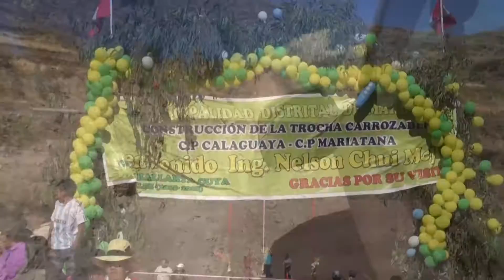INAUGURAN MEJORAMIENTO DE 14 KM DE CARRETERA EN TRAMO CALAHUAYA - MARIATANA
Trabajo mancomunado con gobierno local pensando en el progreso integral de esta zona

El Gobierno Regional de Lima y la Municipalidad Provincial de Huarochirí aunaron esfuerzos para hacer realidad y mejorar un total de catorce kilómetros de carretera, en el tramo del C.P Calahuaya - Mariatana.

Convertido en realidad, este proyecto beneficia a miles de hombres del campo, que necesitaban vías adecuadas para colocar sus productos en el gran mercado de Lima Metropolitana y facilitar el acceso a los turistas que desean conocer los atractivos naturales del distrito.

Por su parte, el alcalde provincial de Huarochirí, Hugo Gonzales Carhuavilca, resaltó la decisión del mandatario regional al laborar en forma mancomunada por el progreso integral de esta parte de la serranía de la región Lima.

Nelson Chui Mejía expuso ante la comunidad sobre los recortes presupuestales que está sufriendo el gobierno regional, con el pretexto que no funciona la descentralización. “Como presidente de la ANGR demandaré que se profundice esta labor de desconcentración de los recursos porque con ello hacemos realidad esta obras viales, que sirven para combatir la pobreza y dinamizar su producción”, agregó.

En otro momento, anunció que seguirá invirtiendo en estos proyectos, por lo que destinará recursos para la rehabilitación de 7 km. de vía desde el sector de Arbolito hasta Pampa Rodeo, en el C.P Chatacancha. La iniciativa fue saludada fervorosamente por los comuneros, deseosos de contar con mejores rutas de comunicación para unir los pueblos e impulsar los circuitos comerciales.

En la ceremonia de inauguración, pobladores y autoridades expresaron su apoyo a la visión de desarrollo de la gestión regional que ofrece oportunidades a los sectores más alejados y necesitados, consolidando la descentralización.

Huacho, 06 de diciembre de 2015